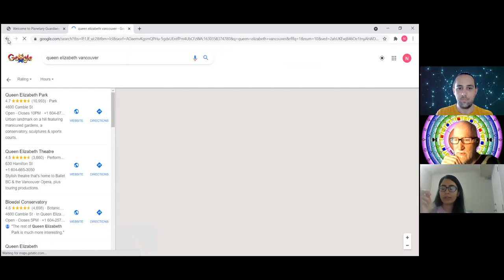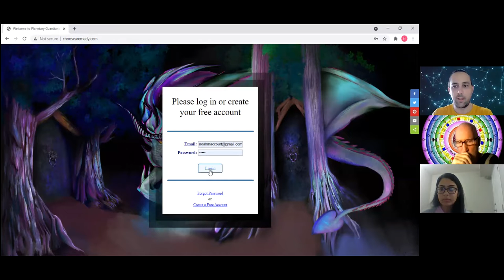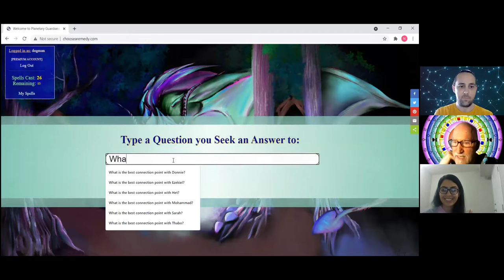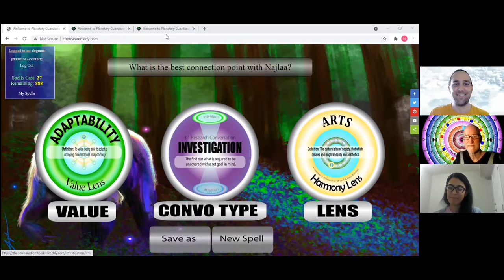210830 1 The Start Up Najlaa Project Manager Interview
Elijah and Nova interview Najlaa for the position of Voluntary Project Manager.